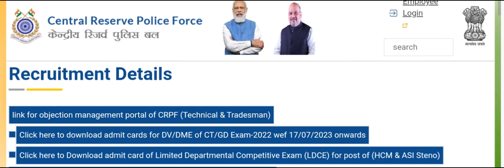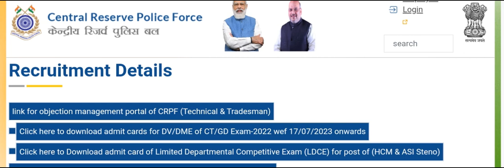CRPF TRADESMAN CONSTABLE EXAM RESULTS2023 || LATEST NEWS || crpf tradesman constable exam results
CRPF TRADESMAN CONSTABLE EXAM RESULTS2023